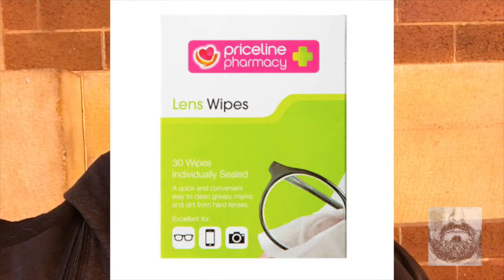5 travel accessories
In this video I give you 5 travel accessories  and tips that really save you time and money so you can make that epic film on the road!